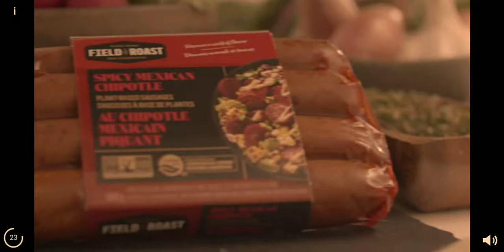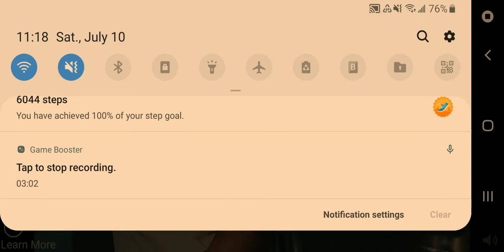jw the game #3